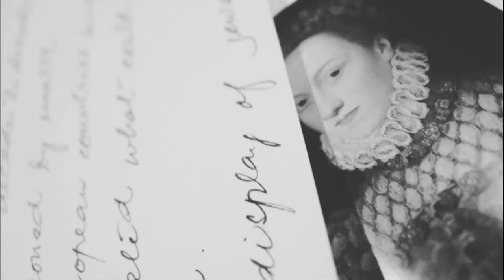João Cândido, o Almirante Negro - Um herói que o Brasil "esqueceu"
Conheça a história do líder da Revolta da Chibata, que dedicou sua vida em busca de melhorar condições de vida dos seus semelhantes, em especial para os trabalhadores da Marinha.